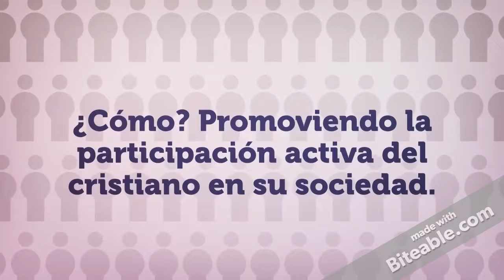Promo Masterclass - Movimiento Interamericano de Profesionales Cristianos